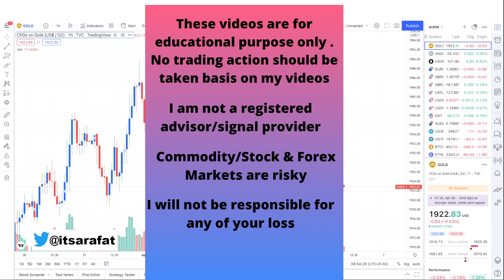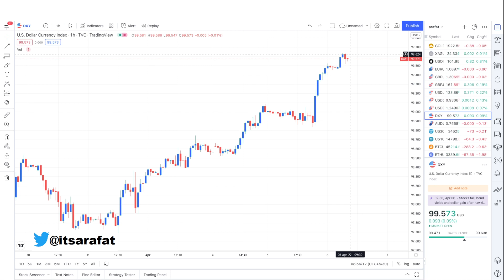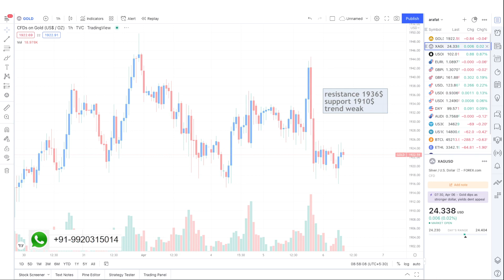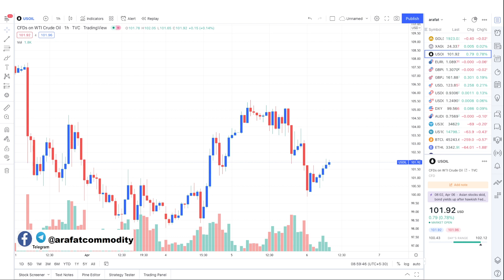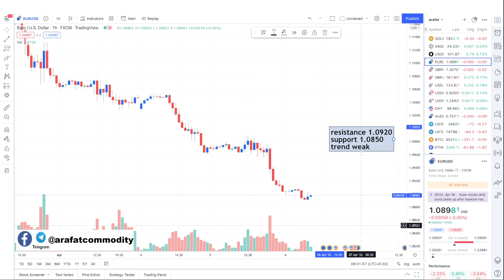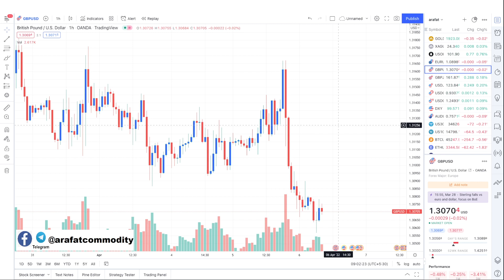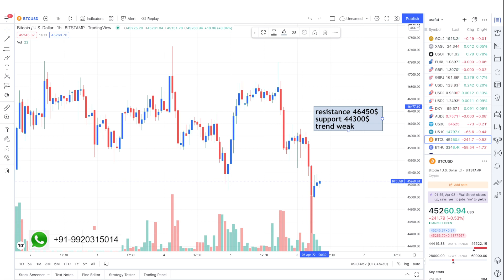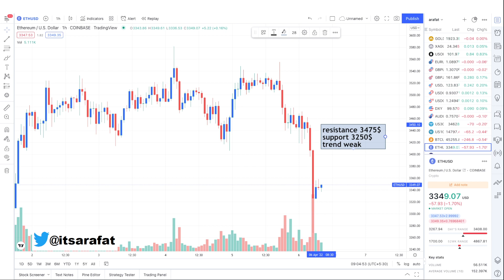Gold Signal Profit $1000 | Crude Oil Ka Trend | Commodity Market Report Today